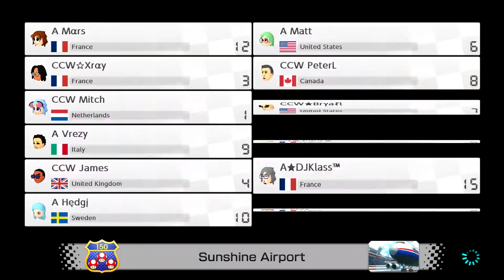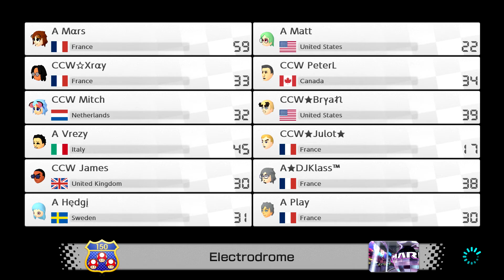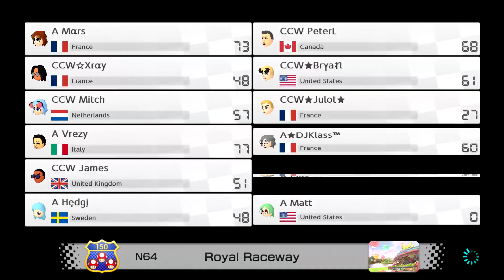mk8dx - lounge instant teams #1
results:
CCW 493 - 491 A